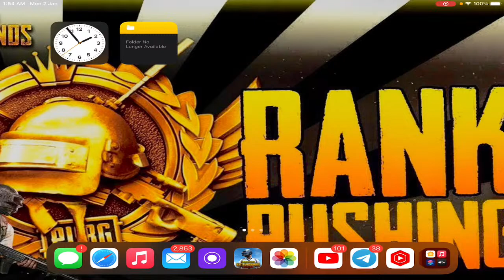TAMIL PUBG MOBLIE 18+ GAMEPLAY LIVE STREAM|SAIKKO SQUAD|BOT SQUAD